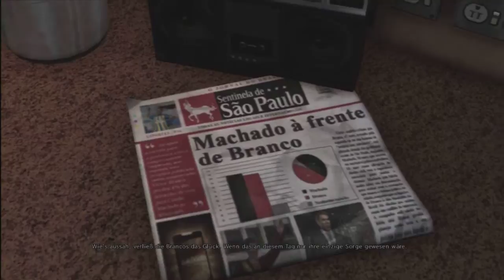Max Payne 3 part 3 walkthrought (XBox 360)